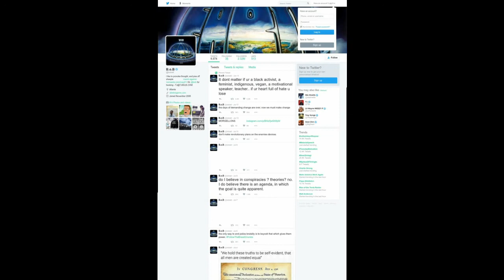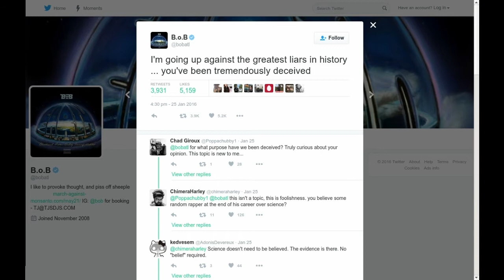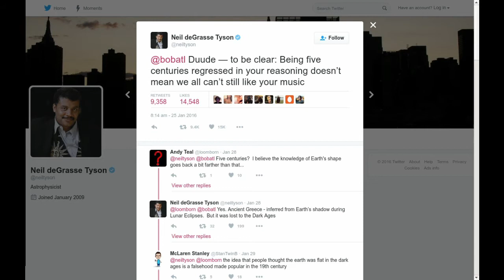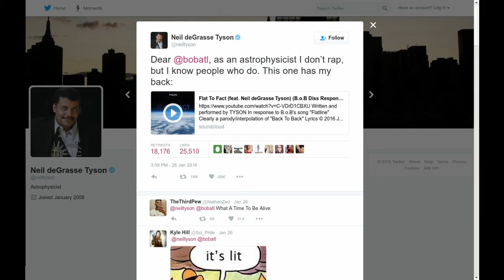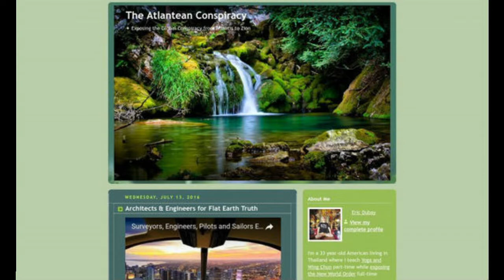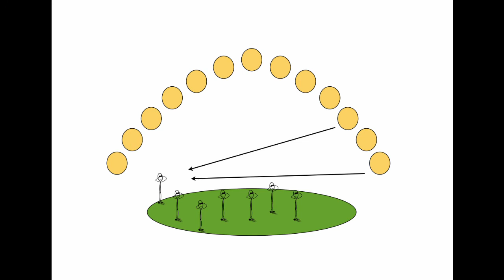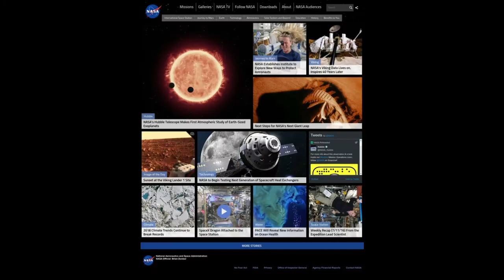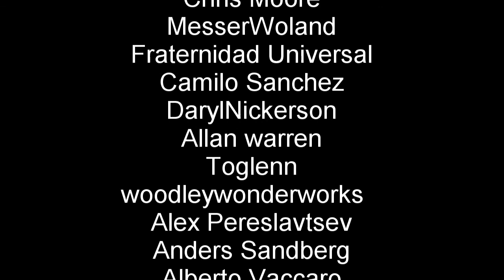The Flat Earth Myth Part 1: Twitter and Ptolemy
Some people believe the Earth is flat. They are wrong. Here is why.

Useful links:

Fiveredpears (a valiant attempt to answer the doubters)

(with thanks for the sailboat video)

James Fodor (the excellent artist who helped me with the illustrations)

(the ever-useful Skeptoid podcast, hosted by Brian Dunning)